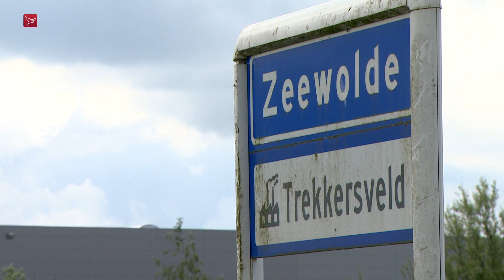Moederbedrijf Facebook stopt voorlopig met plan voor bouw datacenter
Het moederbedrijf van Facebook stopt voorlopig met het plan voor de bouw van een datacenter in Zeewolde. Dat meldt Meta dinsdagmiddag. "Gezien de huidige omstandigheden hebben we besloten om onze ontwikkelingen in Zeewolde te pauzeren", aldus een woordvoerder. Het bedrijf geeft aan ''een goede buur" te willen zijn en dat steun van de lokale gemeenschap dus absoluut nodig is.